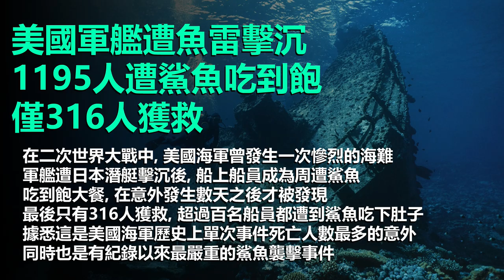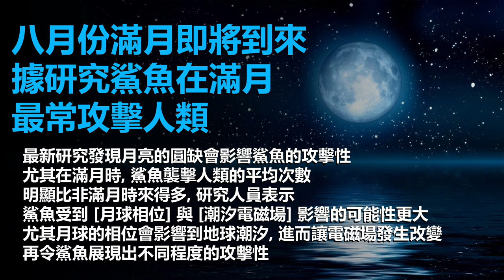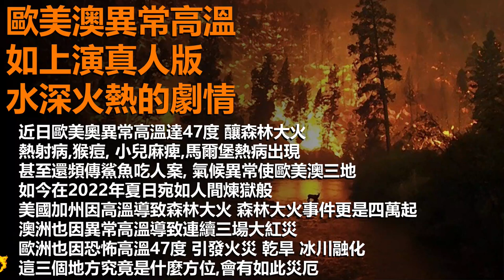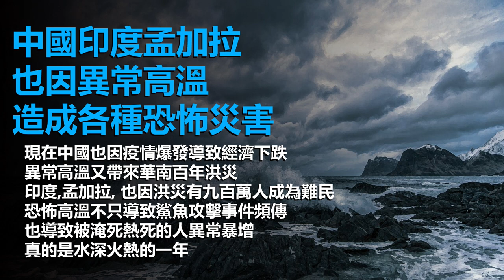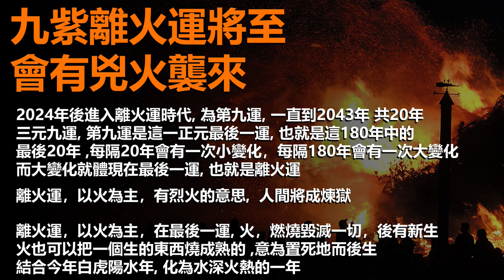林海陽 !水深火熱真人版 [大白鯊吃人] !! [預言血災意外不斷]-異常高溫引兇劫?20220727